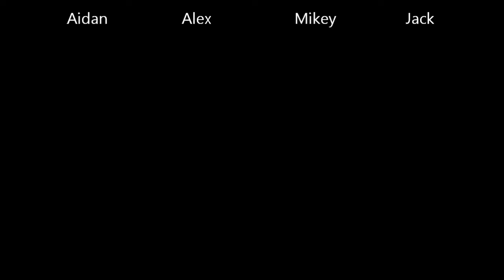Let's Play Castle Crashers!: Episode 7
Aidan, Alex, Mikey and Jack adventure off to the Industrial Castle, where many deaths ensue!